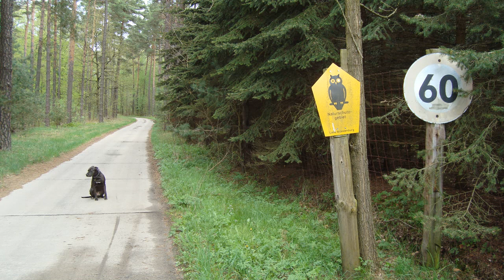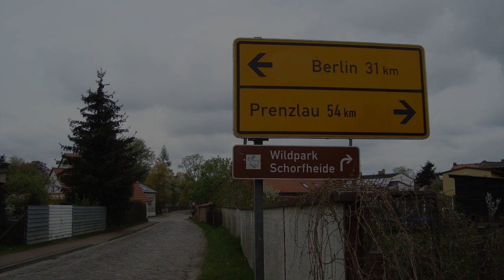Strydwolf ; Auf der Landstraße ....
Auf Schusters Rappen unterwegs auf einer uralten Landstraße durch die Schorfheide.